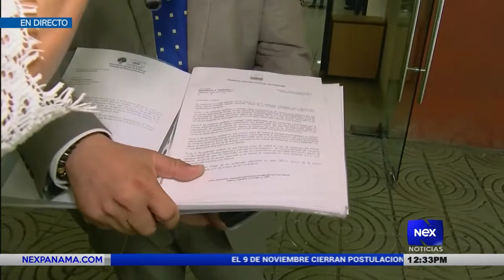Retoman audiencias en caso "El Gallero" | Nex Noticias